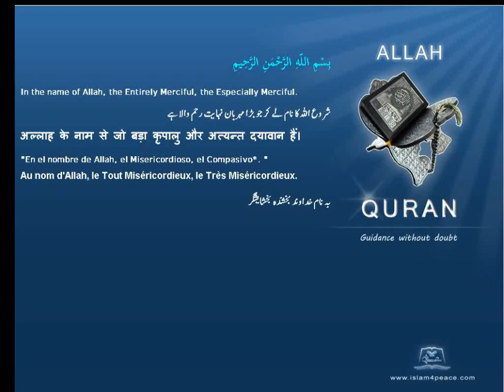Quran Arabic Tafseer Jalalyn 035 فاطر Faatir The OriginatorMeccan Islam4Peace com